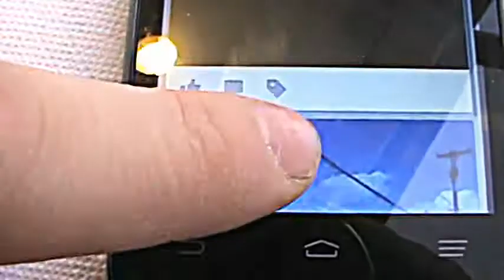Burger King Whopper Jr. and Chicken Sandwich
Here i'm enjoying a nice lunch at Burger King.
3/24/2014
uploaded: 3/28/2014